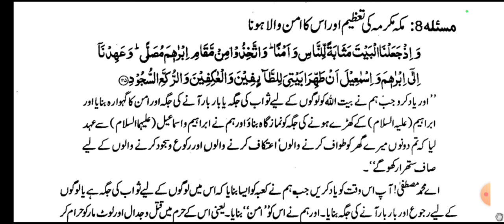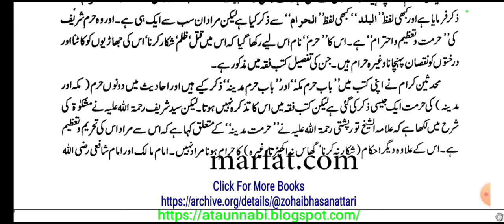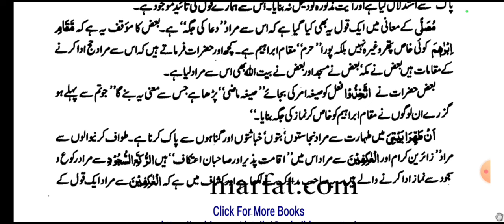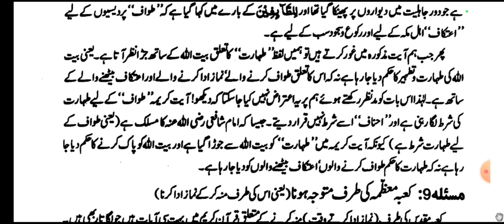Lecture-12 Tafseerat e Ahmadiya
Organised by Jamia Anwaria Hyderabad &
 Babul ilm Anwaria Educational Society

Founder Shaykh Ul Mashaykh Hazrat Maulana Syed Mohammed Abdul Qadeer Husaini Bukhari Chishty (Noorani Pasha) R.A.

Nabira Hazrat Allama Maulana Syed JalalUddin Husain Bukari Makhdoom Jahaniyan Jahan Gasht R.A.

Speaker : Mufti Masroor Ahmed Misbahi